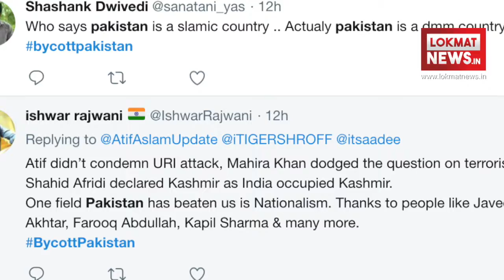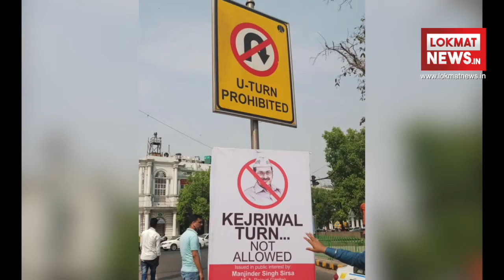Today's News Headline | Lokmat Fatafat Morning Bulletin | Breaking News in Hindi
दिल्ली के मुख्यमंत्री अरविंद केजरीवाल के वित्तमंत्री अरुण जेटली से माफा मांगने के बाद मंगलवार को भारतीय जनता पार्टी (बीजेपी) ने पोस्टर लगाकर उन पर हमला बोला है और राष्ट्रीय राजधानी के कई ट्रैफिक सिग्नल पर पोस्टर लगाए, जिसमें केजरीवाल के इस कदम यू-टर्न बताया गया है और इसे स्वीकार्य नहीं करने की बात कही गई है।